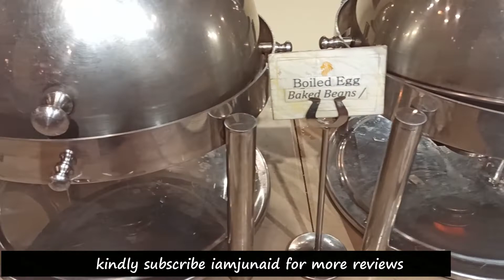Buffet breakfast at Luxus Grand Hotel | Lahore 2023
Complimentary for guests staying overnight..